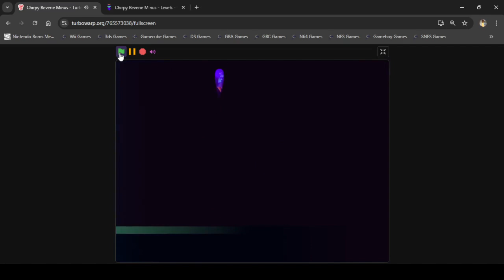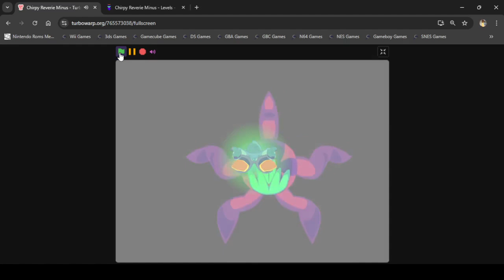CR Minus Tower 2:36